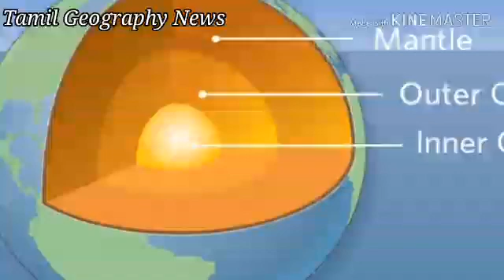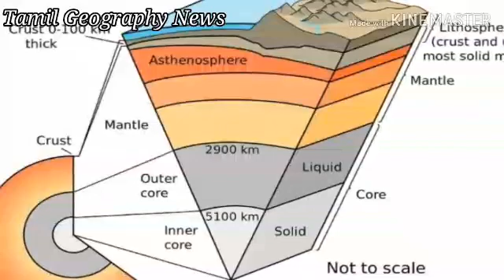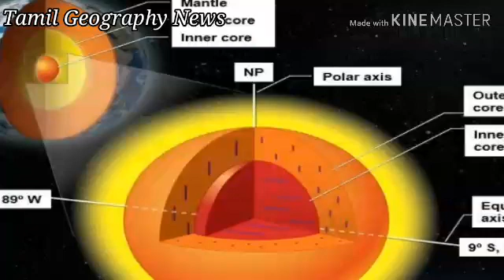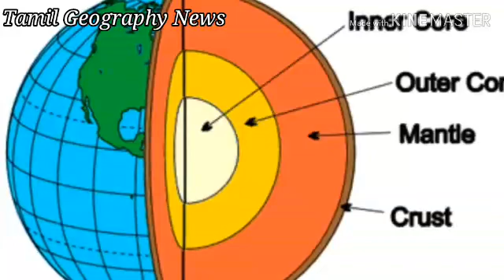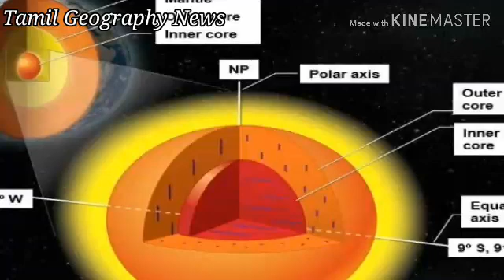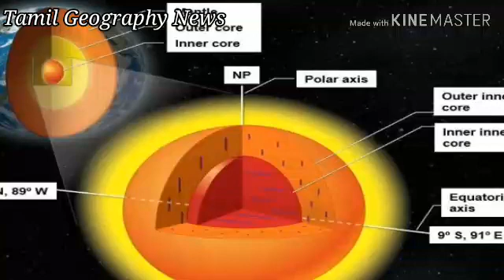புவியின் உட்கட்டமைப்பு | Structure of Earth in Tamil | Tamil Geography News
Structure of Earth in Tamil

This video is explain to Structure of earth. The structure of the Earth is divided into layers.  The Earth has an outer solid layer called the crust, a highly viscous layer called the mantle, a liquid layer that is the outer part of the core, called the outer core, and a solid center called the inner core. This video is very useful to all.

Thanks.